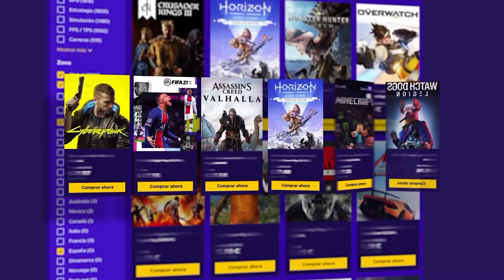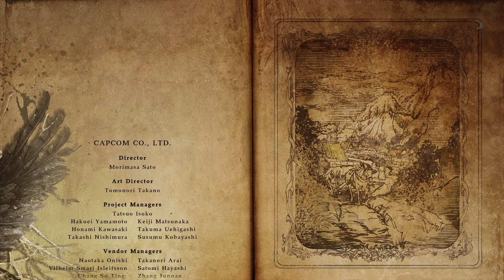RESIDENT EVIL 8 VILLAGE Final Español | Boss Madre Miranda PS5 (4K) + Final Secreto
RESIDENT EVIL 8 VILLAGE Gameplay Español | Walkthrough Juego Completo

🎶 Músicas usadas: 🎶
🎵 Pantalla Final:

También para:
PC, PS4, Xbox Series, Xbox One
Comprar:
Resérvalo por solo 74,95 €
Desarrollador:
Capcom
Editor:
Capcom
Género:
Acción, Survival horror (Monstruos y Terror)
Idioma:
Textos en español y voces en español e inglés
Lanzamiento:
7 de mayo de 2021 (Pegi: +18)
Resident Evil 8 es una nueva entrega de la saga RE que, en esta ocasión, cumple todos los rumores y nos lleva a una ambientación marcada por el frío y la nieve y nos pone ante los peligrosisimos y perturbadores hombres lobo que se habían venido comentando en los últimos tiempos. Al igual que Resident Evil 7, la octaba entrega de la serie se caracteriza por su perspectiva en primera persona y por tener una ambientación cuidadísima.

El videojuego nos devuelve a Ethan Winters como principal protagonista, un personaje que ahora vive con Mia y ha dejado atrás los turbulentos episodios de terror de la séptima entrega. Chris Redfield, sin embargo, vuelve a la carga para agitar sus vidas en este videojuego que tiene como motor gráfico la poderosa herramienta RE Engine, que promete llevar sus escenas de miedo a nuevas cotas.

Desde Capcom, los creadores de la saga y responsables también de esta nueva entrega, se asegura que en este título cada enfrentamiento contra un enemigo es una lucha de tú a tú por la supervivencia contra oponentes realmente terroríficos. Eso nos obliga a tener mil ojos para ver los pertrechos en esta misteriosa aldea europea que da nombre a Resident Evil Village, y que sirve de inmejorable telón de fondo para esta aventura de terror y acción en primera persona.

Con una fecha de lanzamiento de 7 de mayo de 2021, el título sale no solo en PC, PS5 y Xbox Series, como estaba inicialmente previsto, sino que también tendrá versiones para PS4 y Xbox One. Todo un reto para el equipo de Capcom, que ha asegurado que ha sido un desafío pero que lo han conseguido para felicidad de los fans.

resident evil 8 gameplay resident evil village gameplay